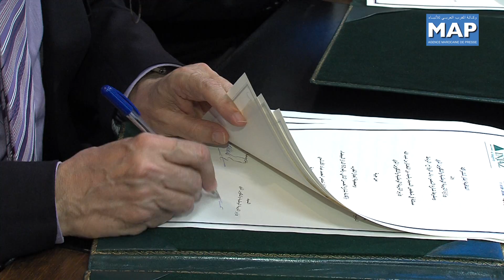توقيع إتفاقية شراكة لترسيخ الثقافة المقولاتية بالمؤسسات التعليمية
تم يوم الأربعاء 5 مارس 2014 بالرباط، توقيع إتفاقية إطار للشراكة لتنمية قدرات المتعلمات و المتعلمين و إكسابهم مهارات في مجال إنشاء و تسيير و تدبير المقاولات و تهيئهم لولوج سوق الشغل.